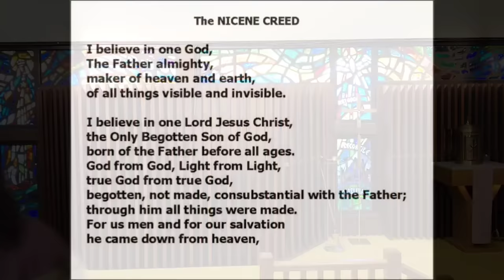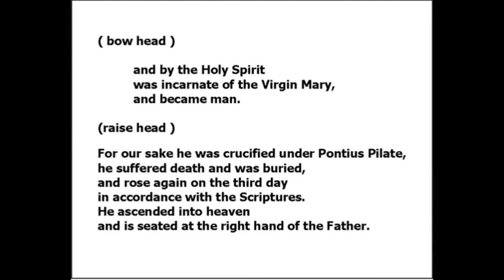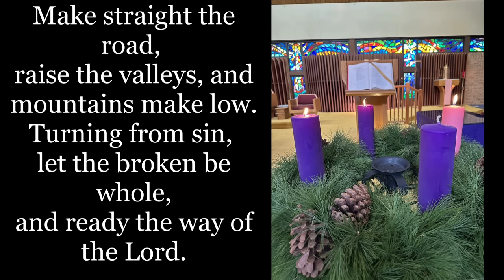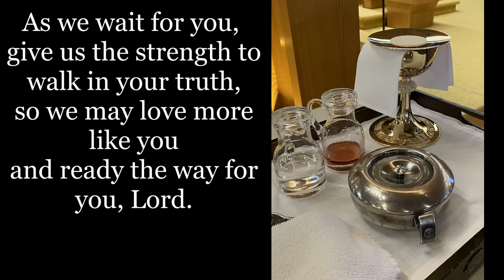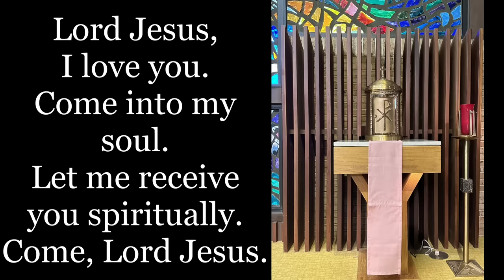Sunday Catholic Mass for December 17th 2023 with Father Dave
Sunday Catholic Mass for December 17 2023 with Father Dave is an online Catholic Sunday Mass for those at home or sick or traveling or affected by the Coronavirus.  @FatherDave St. Martha's Church Point Pleasant NJ.
1. Start of Mass 0:01
2. Gospel 4:57
3. Homily 6:16
4. Communion Hymn 25:08
5. Thanks/Announcement/Cragly 27:46
Music for Sunday Mass today with @FatherDave
Music/Dispute Information

3rd Sunday of Advent

VENI, VENI, EMMANUEL

Text: LM with refrain; ‘O’ Antiphons, Latin, 9th cent.; verses 1, 3–6 para. in Psalteriolum Cantionum Catholicarum, Cologne, 1710; tr. by John M. Neale, 1818–1866; verses 2, 7 tr. fr. The Hymnal 1940, alt. Music: Chant, Mode I; Processionale, French, 15th cent.; adapt. by Thomas Helmore, 1811–1890.

Public Domain.

Come, O Long Expected Jesus

Tune: STUTTGART Text: Text: Haggai 2:7; Charles Wesley, 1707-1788, alt.

Public Domain.

Ready the Way

Curtis Stephan

Text: Based on Isaiah 40:3, 4a. Published by Spirit & Song®, a division of OCP.

Performed by Michael Rochelle (vocals) and Jessica Kortenhaus (piano) Church of St. Martha Point Pleasant, NJ USA.

Podcasted/Livestreamed with permission OneLicense A-729947

Dispute Information:

We are fully within our rights to use Curtis Stephan's 2004 hymn, "Ready the Way" through our agreement with OneLicense which manages copyright permissions for this hymn and all that are published through Spirit and Song and OCP of which this hymn is a part in the United States of America where we are located and where this Mass with Father Dave was filmed.  Any claims to the hymn's music/melody or text by entities foreign or domestic are invalid as we have properly reported the usage of this hymn through the OneLicense portal so that the copyright holder may receive appropriate royalties for its use.  Additionally, any claim to the use of this hymn as a cover song by entities foreign or domestic are also invalid as no recording was used in the performance of this hymn.  The musicians of the Church of St Martha performed this hymn.  We are fully within our rights to use this hymn through OneLicense A-729947.

O Come, Divine Messiah

VENEZ, DIVIN MESSIE

Text: 78 76 with refrain; Abbé Simon-Joseph Pellegrin, 1663–1745; tr. by Sr. Mary of St. Philip, 1825–1904. Music: trad. French carol, 16th cent.

Public Domain.